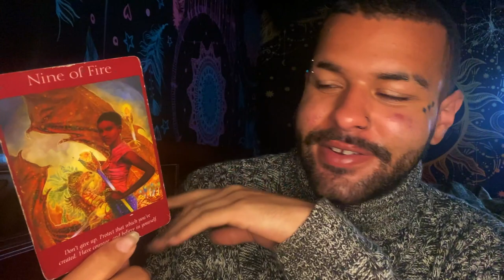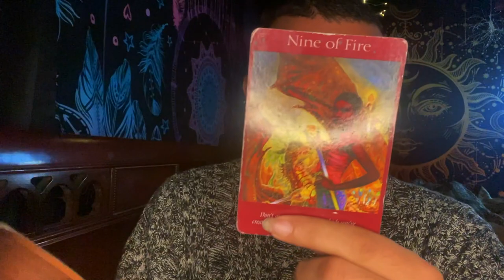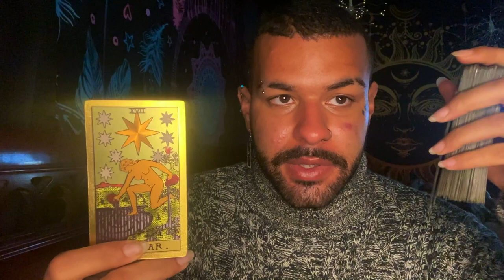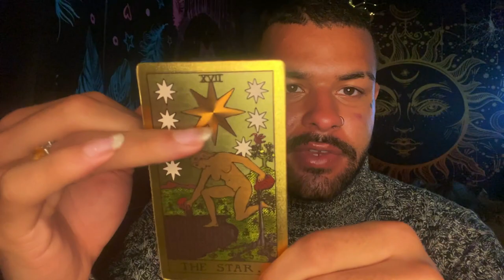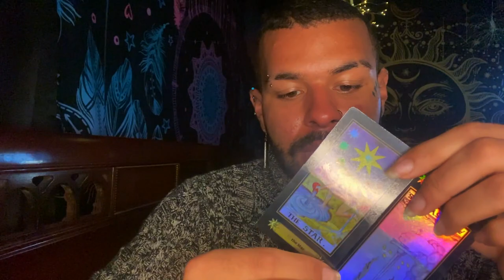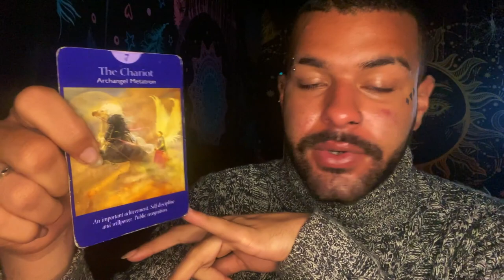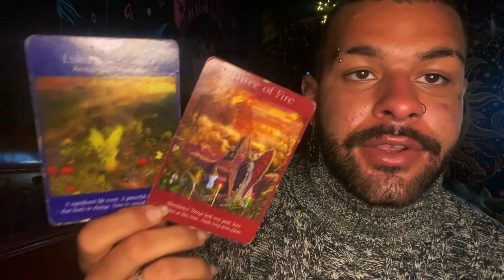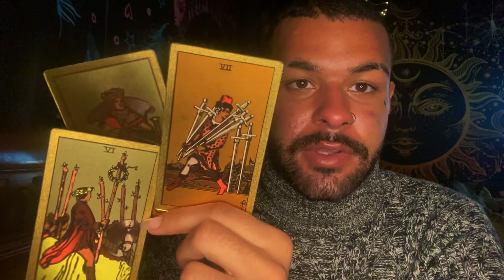Libra ♎️🤯"POWERFUL Calling Libra! Hear This Warning" Tarot Reading JUNE 14 - 20 2021 Tarot Horoscope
This is a weekly 2021 Tarot reading for the Zodiac sign - Libra for the week of JUNE 14TH - 20TH . This weekly Libra tarot reading forecast covers the subjects of Love, soulmate & twin flame connections, career, money & financial, and general overall messages. These weekly Libra tarot readings also includes predictions for Libra. These messages that came through in the tarot cards for this weekly tarot reading are for ALL Libras under the Sun, Moon, Rising zodiac sign for the week of JUNE 14TH - 20TH

Introduction - 0:00
Weekly Tarot Horoscope for Libra: 1:11
Weekly Love Tarot Horoscope for Libra: 14:00
Weekly Career & Financial Horoscope for Libra: 17:30

$SimplyVelca

~ 🖤 Social Media 🤍 ~

🎵 Music Credits 🎶